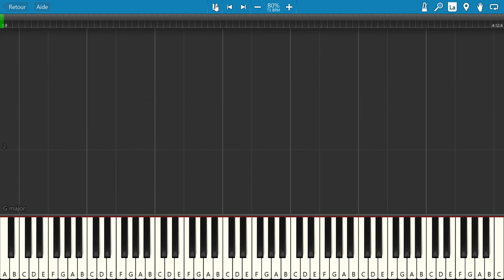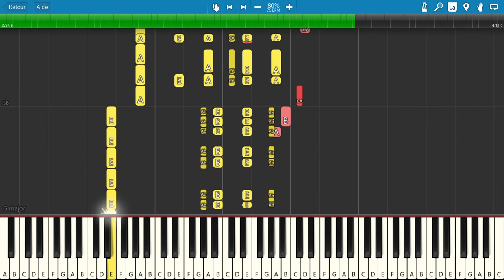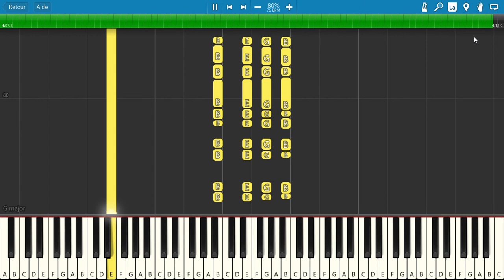Lettre au Père Noel (Patrick Bruel) - Tuto Piano